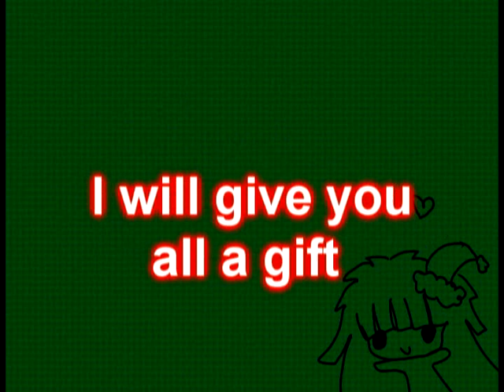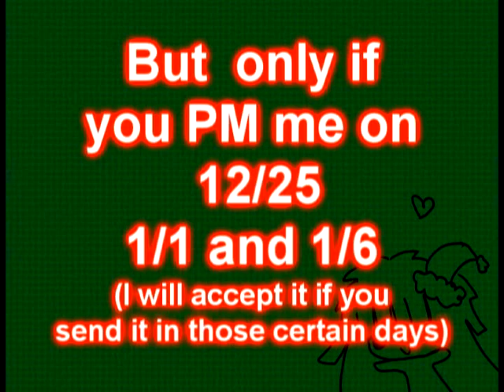Christmas Especail ~free request~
I was going to do an animation but I didn't have enought time to finish it so I'll save that for next year. Instead I decided to be nice and gice you all a free chibi!
LISTEN CLOSELY!
You have to send me a personal message with any picture of your OC/character
DECEMBER 25
NEW YEARS DAY!
or JANUARY 6

~don't expect your chibi to be at that ddetailed it's going to be simple ok, I'm going to take me time so be pacient,and only ONE chibi per person~